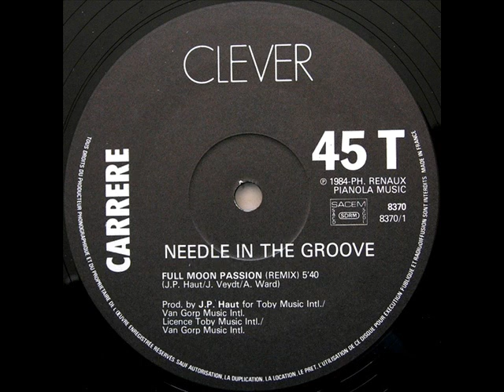NEEDLE IN THE GROOVE - FULL MOON PASSION (US REMIX) 1984.wmv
Label:Clever, Carrere
Catalog#:8370, 8370
Format:Vinyl, 12", 45 RPM, Maxi-Single
Country:France
Released:1984
Genre:Electronic
Style:Downtempo, Synth-pop